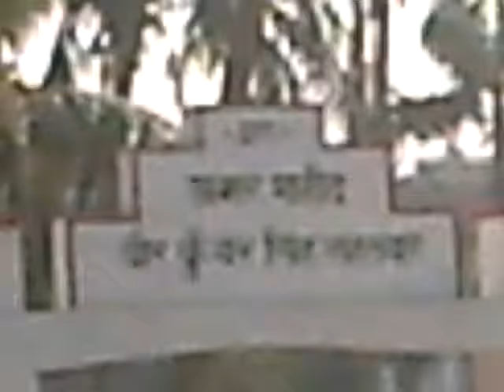Santosh ji addressing students on Republic day celebration